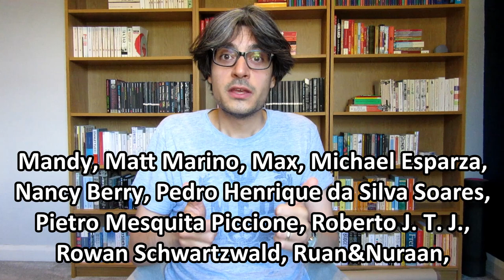Ghosts, Liars, and Conquistadors: Six Short Reviews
Coe - What a Carve Up!

Follow me on GoodReads!